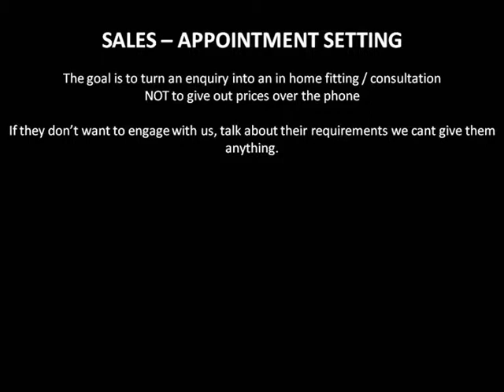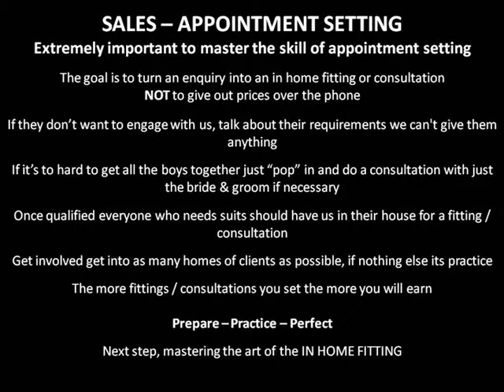FormalWear EXPRESS Appointment setting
The most important skill you'll learn. Set the appointment every time! More appointments means more happy clients means more $